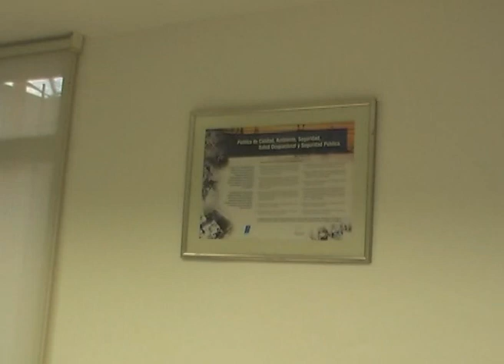Reinauguración de las oficinas de EDENOR - Eduardo Mirabelli